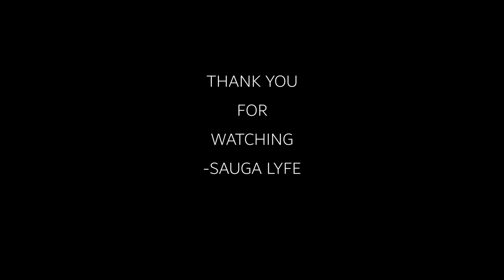Astrokidjay TORONTO RAPPER MUSIC COMPILATION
0:00 Astrokidjay- My Time
0:05 Astrokidjay No Love No Trust Freestyle
0:10 Astrokidjay x Stenno - Ibiza
0:15 Astrokidjay Goldeneye
0:20 Subscribe